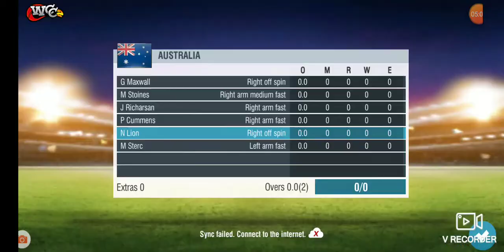Bangladesh win by 10 wicket against Australia